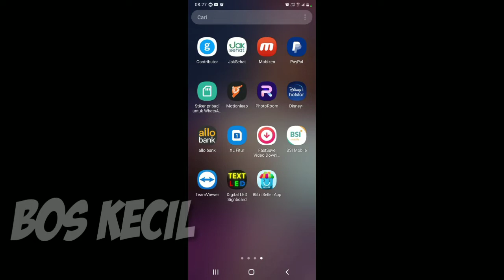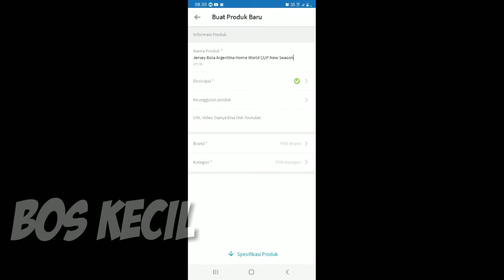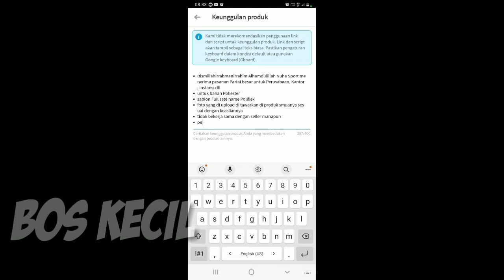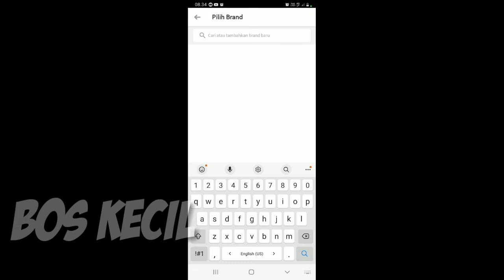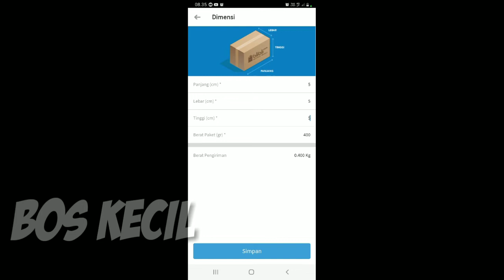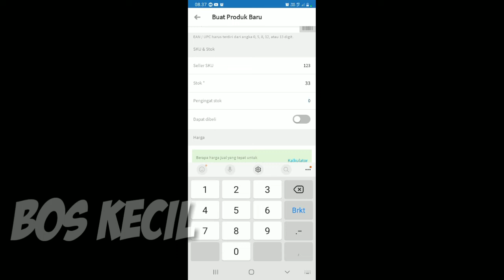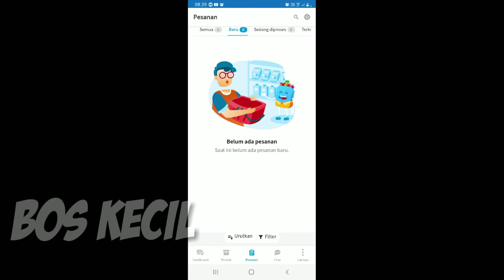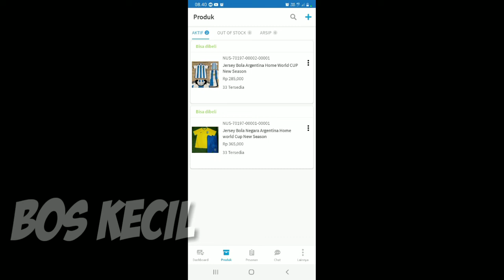Cara Masukan Produk Jualan di Blibli terbaru 2022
BISMILLAHIRRAHMANIRRAHIM
ASSALAMUALAIKUM Wr.Wb.

Ketemu Lagi di Channel Youtube Bos Kecil Kali Ini Bos Kecil Akan Berbagi Tutorial Cara Masukan Produk Jualan Di Blibli Terbaru 2022
 CARA MASUKAN PRODUK JUALAN DI BLIBLI 2022

Sebelum masuk Ke Tutorial Mari Kita Sama-Sama Memajukan Channel Youtube Bos Kecil dengan cara LIKE, SHARE, dan SUBSCRIBE dan jangan lupa aktifkan notifikasi dengan klik tombol lonceng untuk mengetahui Update Video Terbaru Dari Bos Kecil.
Terimakasih telah menyimak dan menonton Video Bos Kecil dan Saksikan Juga Video Bos Kecil bertema suka-suka di Sabtu dan Minggu.

semoga Video Tutorial dan Bertema Suka-Suka dari Bos Kecil Bermanfaat, Berkah , Dapat Menghibur Dan Tidak Kabur :-)
salam Hangat Bos Kecil
Just Info :
Menyediakan Perlengkapan Olahraga Dari Sepatu Bola, Sepatu Futsal, Setelan Jersey Futsal,
Setelan Sepak Bola, Midlayer, dan Masih Banyak Lagi Silahkan Di pesan Melalu Marketplace
maupun Langsung Contact Person di 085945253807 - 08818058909 salam Hangat Bos Kecil
Siap Melayani Ke seluruh INDONESIA dan LUAR NEGERI bisa langsung ke Marketplace
Di Bawah Ini :

WASSALAMUALAIKUM Wr.Wb.